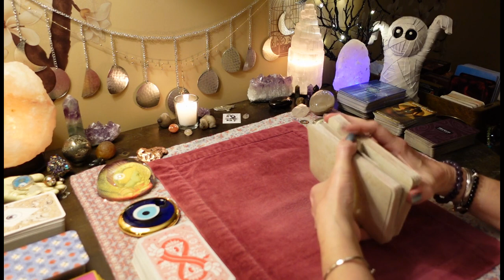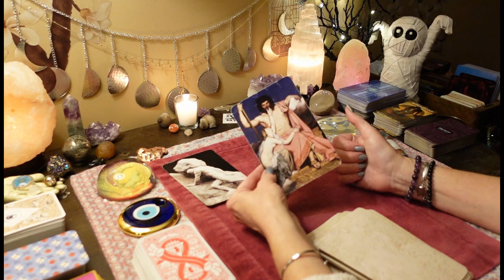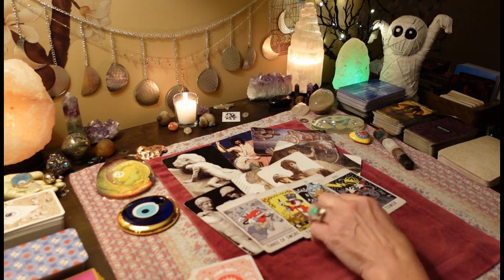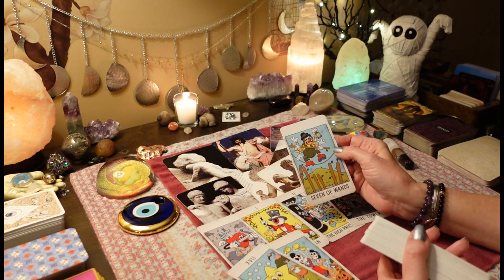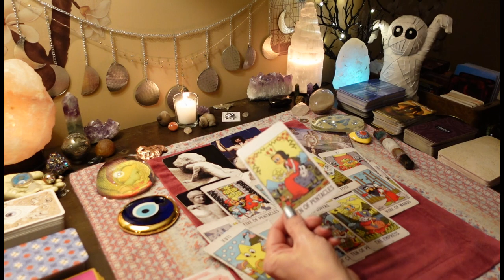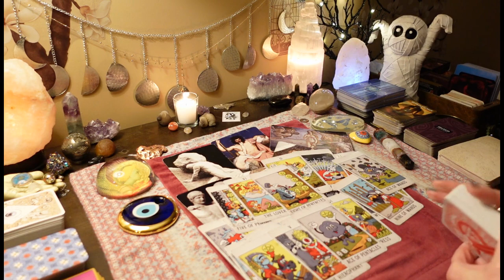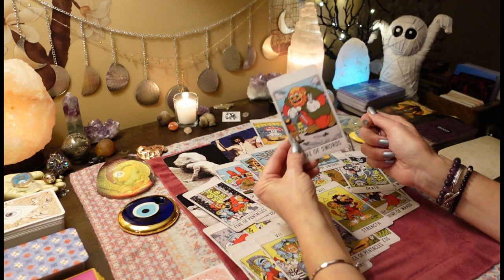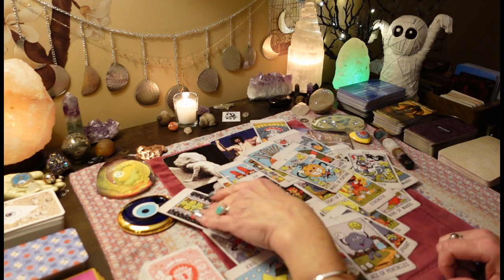Spirit Is Rubbing Their Nose In Their Own Sh😠/Paying A Big Price For Denying Spirit. ALL SIGNS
Decks used:
The Arcanum
Mixed Emotions
The Wizards Tarot
The Mythic